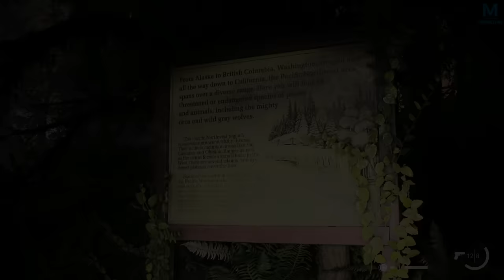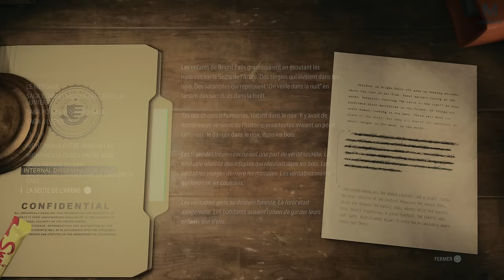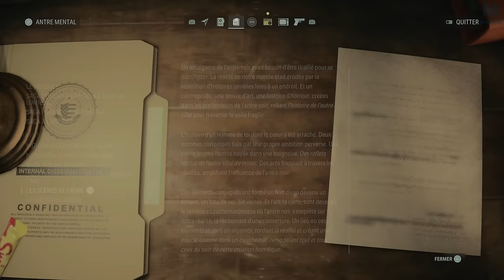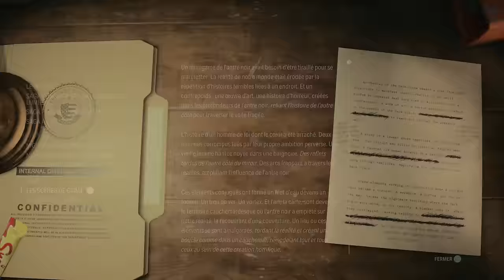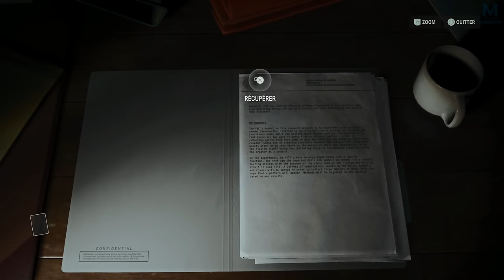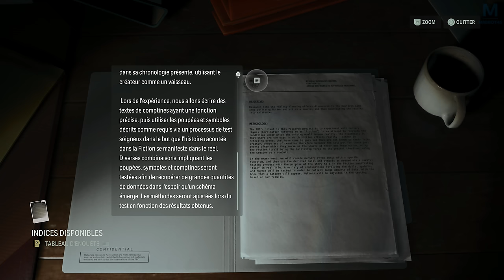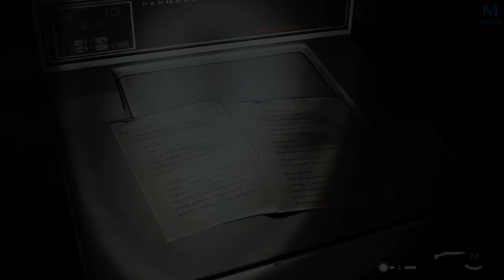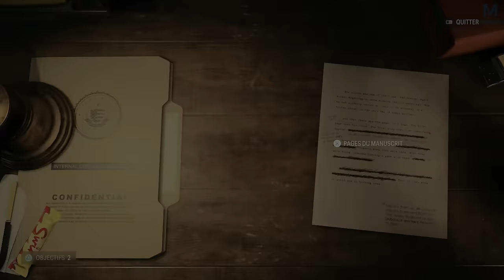ALAN WAKE II : LA MAISON PRES DE LA COLLINE | EPISODE 6 | 4K60